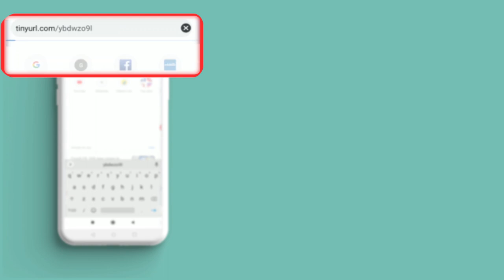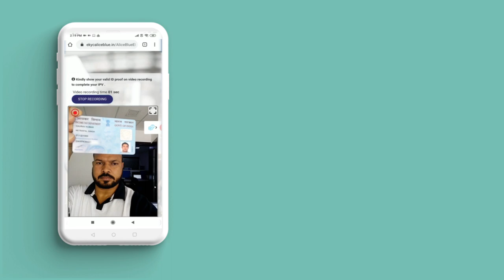Demo Video - How to do IPV in Alice blue ?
How to do IPV in Alice blue?